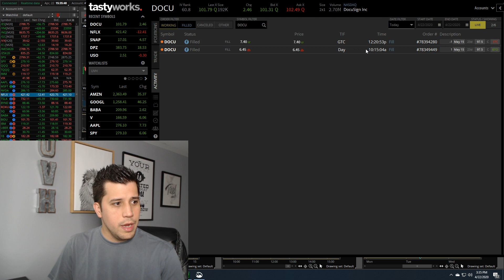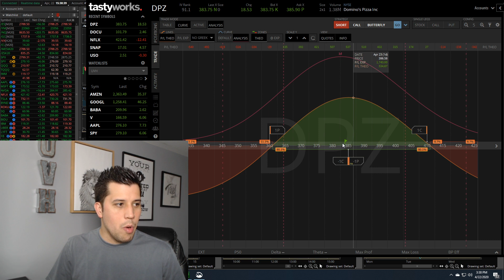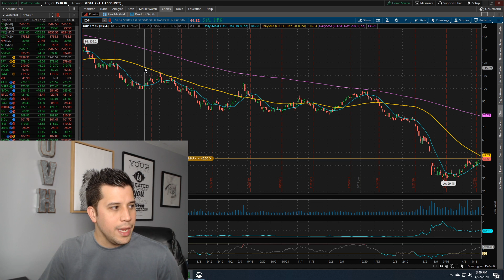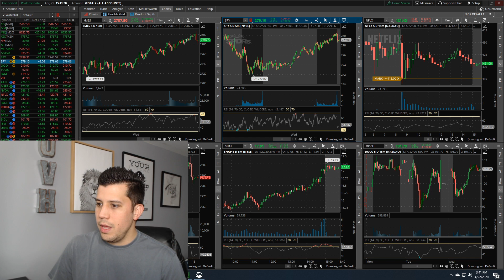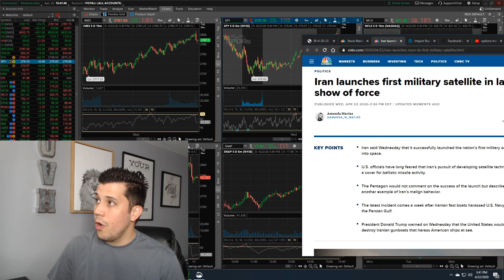Tomorrow Will Be One For The Books - 2020 Stock Market Crash - Options Trading Watchlist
I closed the day down $370 mainly due to SNAP but I have a plan to get back to the green! I also placed trades on DOCU, NFLX and USO. I'm currently trading /ES /MES SPY AAPL COST TLT TSLA NFLX.